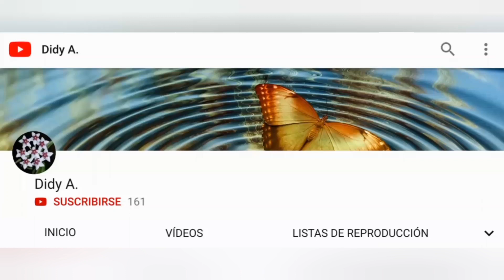👉 Cuidados de hoya carnosa ❤️ ¿Cómo cuidar la planta flor de cera?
🔥 ¿Cómo cuidar la planta flor de cera? Aprende los cuidados de la hoya carnosa en maceta. COMO EMPEZAR a cuidar la Hoya carnosa. CUIDADOS BÁSICOS de la flor de cera. Guía de hoya para principiantes. Ficha de hoya carnosa o flor de cera